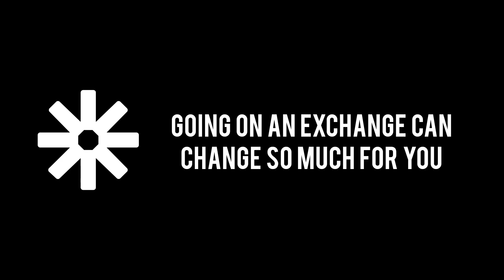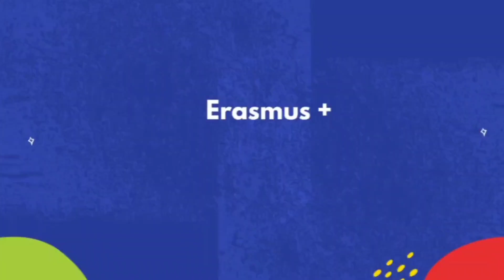Sit Sip Share : Episode 05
🌟 Sit Sip Share!! Episode 05 | Inspiring ESN Journey & International Adventures with Lise 🌟

In this heartwarming episode, meet Lise, a beacon of inspiration in the world of international education. From her transformative exchange experience in Italy to her incredible journey with ESN Ås and the National Board, Lise shares her passion for fostering global connections and motivating Norwegians to explore the world through education.

🌍 Highlights:

Lise's impactful journey from being an exchange student in Italy to becoming a driving force in ESN Ås and the National Board.
Inspirational anecdotes and tips that encourage fellow Norwegians to embrace the adventure of international studies.
Heartfelt moments that highlight the power of cultural exchange and the importance of ESN in shaping impactful global citizens.

Sit Sip Share!! 🌟